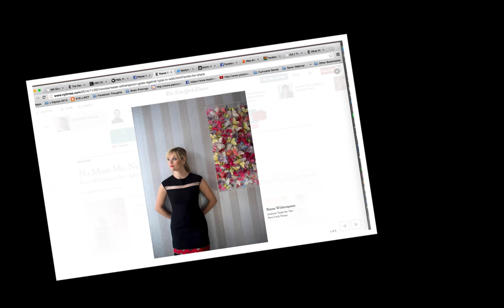Making a 12 X !2 Encaustic Collage: Autumn Leaves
Attempting to make an encaustic collage of leaves collected during walks. First time using such a large wooden support: 12 X 12.  New to encaustic as well.